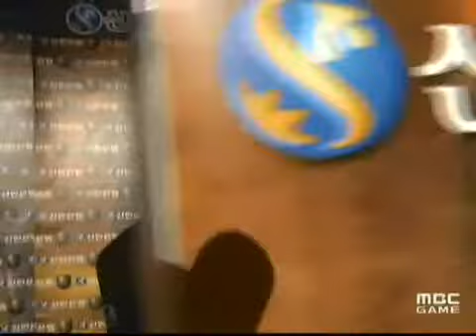e.Sports-United vs IT BanK Razer